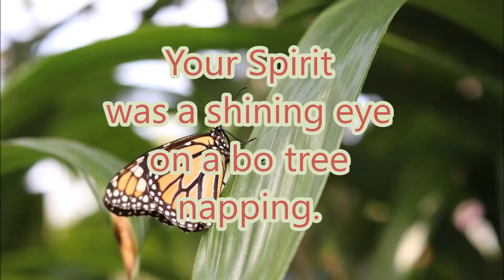The Buddha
Ernest V. Miliauskas: Metaphysical Poetry

The author of this poem is not a Buddhist. He hopes this poem does not make light of the Buddha.